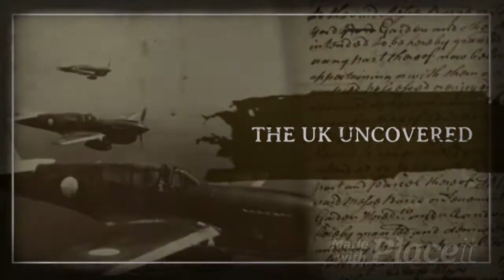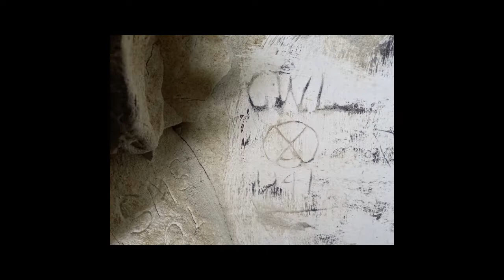z rocket ww2 deep level shelter🚀👌 dover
The battery at St Margaret’s was one of the earliest to be established in the Dover area. Its four 5.5″ guns came were former naval guns, coming from the secondary armament of the battlecruiser HMS Hood, replaced during a refit. They were thus spared the fate suffered by the Hood itself when she fell victim to the Bismarck in May 1941 during the Battle of the Denmark Strait. The guns however were soon outclassed by the heavier guns of nearby batteries at South Foreland, Wanstone and Fan Bay (9.2”, 15” and 6” respectively), and it was later used to decoy enemy shipping to change course and come into range of neighbouring batteries.
The battery was manned by four officers and 165 men of the 411 Bty Coast Defence, and to provide protection a deep shelter was dug for them by the Royal Engineers 171 Tunnelling Company. This had three entrances, two behind the guns which are now covered over, and a third close by the cliff edge. The first two lead 20m or so down to the shelter which consists of two roughly parallel tunnels, kinked at about 45 degrees for an unknown reason, which are linked by four short cross tunnels one of which is wider to allow it to be used as a medical station. These are lined with corrugated steel sheeting supported by colliery hoops in a similar manner to the other Dover gun battery deep shelters.
From the shelter a long unlined tunnel runs towards an opening in the cliff face where spoil could have been dumped onto the beach below during excavation. This is also the point where it meets a passage running down from the third entrance, which may have acted as an emergency escape